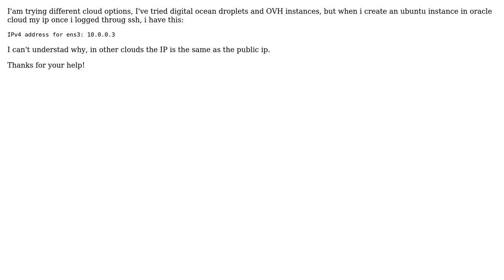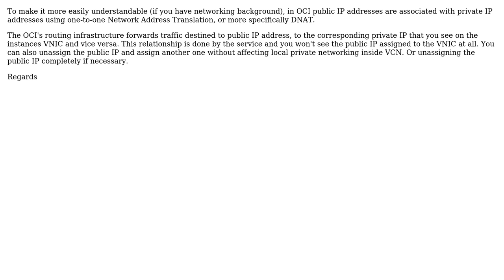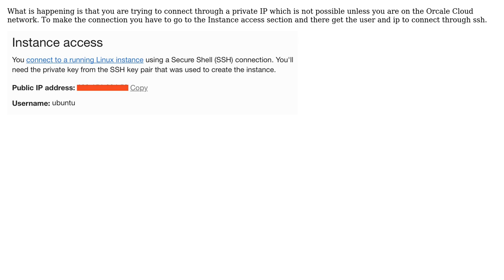Problems with IP Oracle Cloud Instance VM (3 Solutions!!)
Problems with IP Oracle Cloud Instance VM

With thanks & praise to God, and with thanks to the many people who have made this project possible! | Content (except music & images) licensed under CC BY-SA | Music | Images & others | With thanks to user edusandovall user Daniel Lopez user bmuthuv user Badscrew and the Stack Exchange Network Trademarks are property of their respective owners. You are responsible for your own actions.